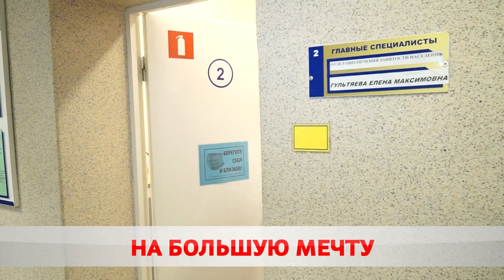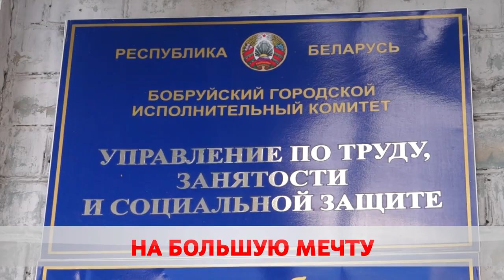Как накопить на мечту?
Бобруйской молодежи предлагают официальное трудоустройство как на лето, так и на весь год. В списке больше 600 вакансий – от ремонта мебели до пошива одежды. Ждут ребят от 14-ти лет.